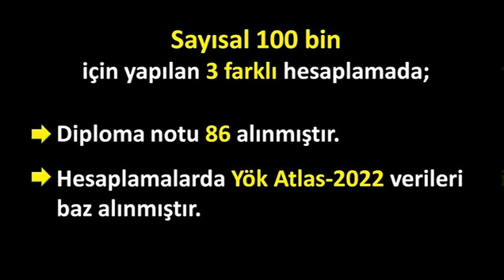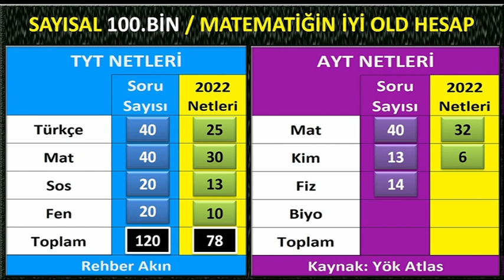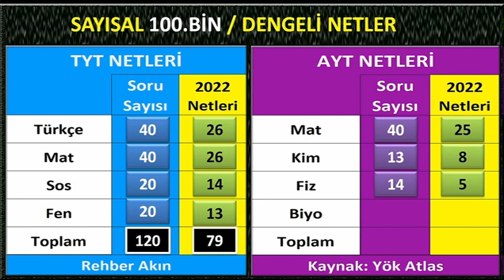sayısal 100 bin için kaç net gerekir (3 farklı net hesabı) yks 2022